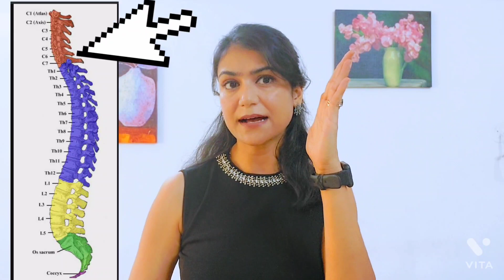Backaches | Treatment for Backaches | Asanas for Backache Cure | Yoga for strong back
Backaches  have become common problem now a days . Young adults and teenagers  are suffering  more from it in comparison  to old age . What wrong are we doing and what is the solution of it ..Let's find with this video.